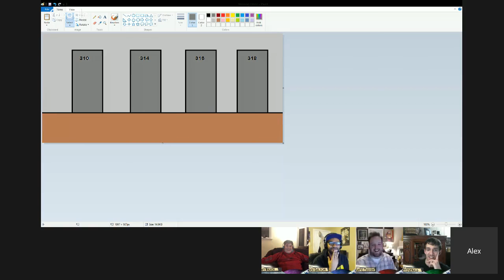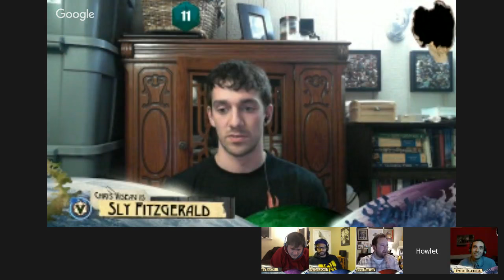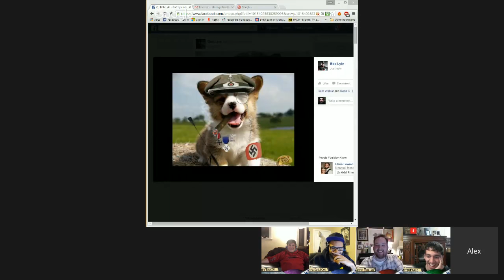The Strange RPG - Part 4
Oz. Barsoom. Asgard. The Dreamlands. The setting of your favorite novel or movie. Worlds even more exotic or bizarre, driven by laws of magic, psionics, or weird science. What will you find when you venture into ... The Strange

The Strange is a cosmos-sized artifact built in the afterglow of the Big Bang. The original alien builders lost control of it eons ago, but their dark energy network remains "beneath" our universe. For those on Earth who've discovered it, everything is different. These select few know that the Strange hosts recursions: unique but limited worlds with their own laws of science and even magic, seeded into the network by the creative resonance of pure imagination, but still nonetheless very real. Many PCs are going to want to champion one or more these worlds to defend them against these horrific threats.

The INVICTUS Stream is a place where we (the Gaming Group INVICTUS) get together to stream our Role-Playing Adventures and anything else that tickles our fancies….did I just say tickle our fancy? You bet your sweet ass I did.

INVICTUS is made up of Chris Viseau, Mycl Barber, Harlan Guthrie & Justin James; four friends who enjoy each others company and gaming in all its various forms.

When you join our Facebook group we give you some XP to spend! That way you can spend the XP to give a character in game some help (or maybe even aid an enemy that you really like) and alter the coarse of the game! Keep watching and commenting in our Facebook Group to earn more XP and cash it in for maybe a game changing advantage!

At The INVICTUS Stream we don't just want you to watch us play, we want to you to be involved!

Oh, also occasionally Alex and David stop by as well.